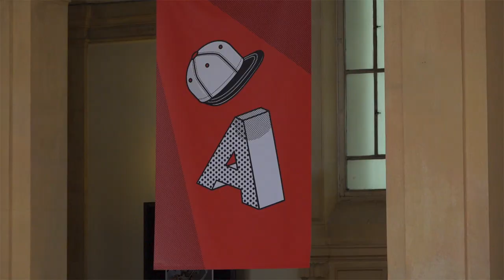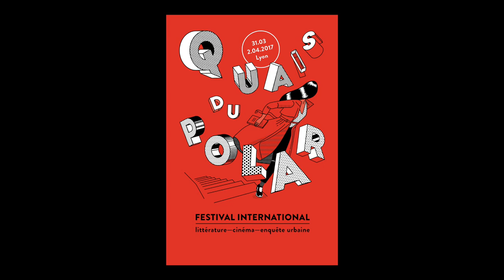Hugues Pagan - Profil perdu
À l'occasion du festival Quais du Polar à Lyon, Hugues Pagan vous présente son ouvrage "Profil perdu" aux éditions Rivage.